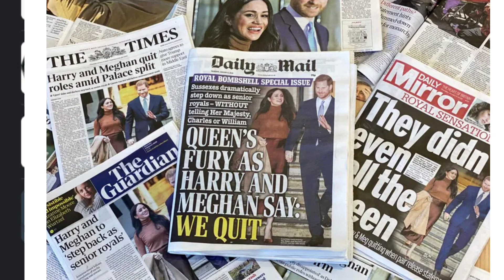WHEN PRINCE HARRY TALKED ABOUT EXITING THE ROYAL FAMILY/ ANGELA LEVIN'S LIES!